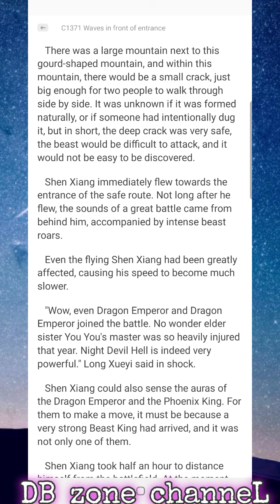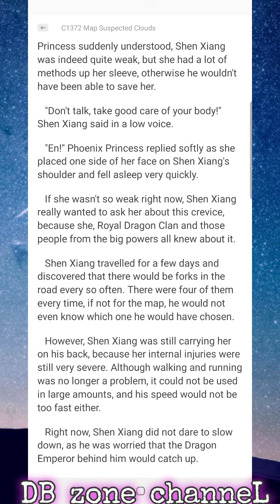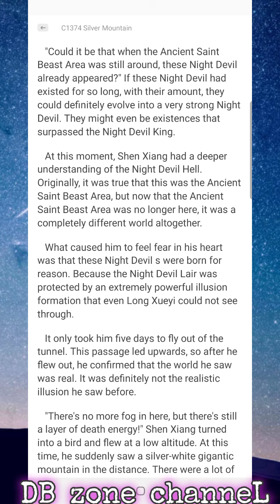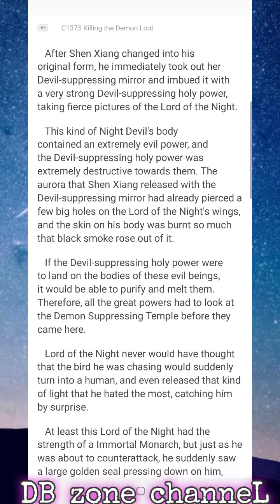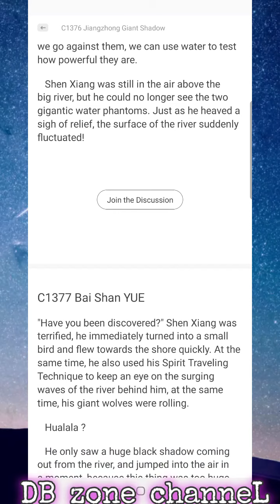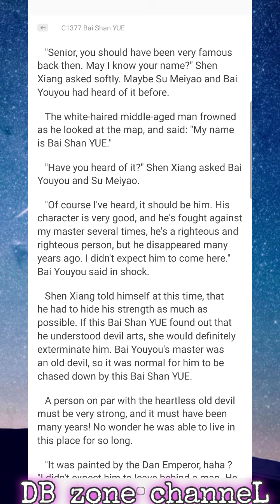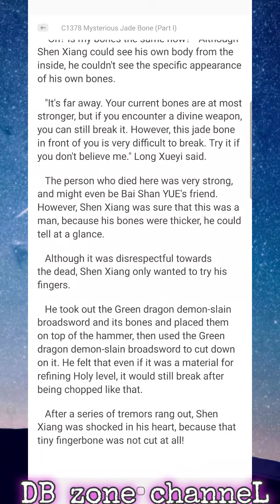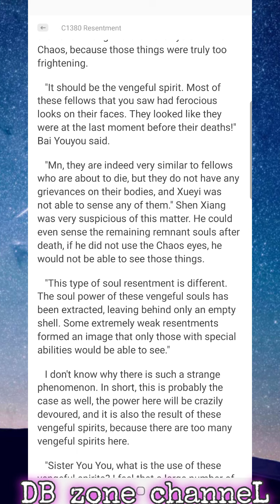World Defying Dan God Chapter 1371-1380